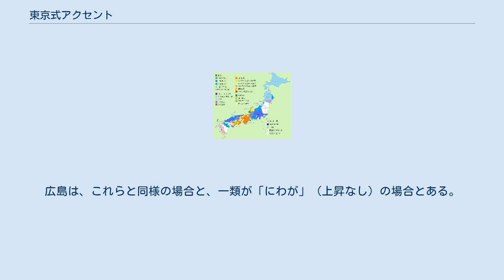東京式アクセント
東京式アクセント（とうきょうしきアクセント）または乙種アクセント（おつしゅアクセント）、第二種アクセント（だいにしゅアクセント）とは、日本語のアクセントの一種であり、北海道、東北北西部、関東西部・甲信越・東海（岐阜県の一部と三重県を除く）、奈良県南部、近畿北西部・中国地方、四国南西部、九州北東部で用いられるアクセントを言う。
高低アクセントで、音の下がり目の位置を弁別する体系である。
標準語・共通語のアクセントを含む。
 アクセントには大きく分けて強弱アクセントと高低アクセントがあるが、東京式アクセントは高低アクセントである。
高低と言っても、ドレミのような絶対的な音の高さではなく、前の音節よりも高いか低いかという相対的な高さである。
東京式アクセントの体系は、語において音の高さ（ピッチ）の下がり目が有るか無いか、有るならばどこに（何拍目に）有るのかが区別され、語ごとにこれが決まっているものである。
共通語・東京方言では、1拍目の後に下がり目がある場合を除き、単独の発音では「たまごが」「さかなが」のように、1拍目と2拍目の間にピッチの上昇がある（高く発音する部分を強調表現で示す）（）。
しかし連文節では「このたまごが」「このさかなが」のようになり、必ず語頭で上昇するわけではない。
上昇はアクセントの特徴ではなく、一まとまりに発音した句の最初に現れる特徴で、句音調と呼ぶ。
一方、「このたまごが」の「ま」と「ご」の間の下がり目は変わらない。
この下がり目が単語に固有のアクセントであり、記号○を用いる。
「たまご」のアクセントは○○○のように表記し、ピッチの下がり目が2拍目の直後にあることを表す。
このような音の下がり目のあるアクセントを起伏式（起伏型、有核型とも）と言う。
音が下がる直前の拍（○）をアクセント核と言う。
また、「さかな」のように音の下がり目が無いものを平板式（平板型、無核型とも）と言い、アクセント核が無いので○○○のように表す。
 ところで、語のアクセントは、助詞（「が」「は」など）が付いた形で考える必要がある。
つまり、共通語のアクセントでは、「鼻」と「花」はどちらも単独の場合は「はな」と発音されて区別がない が、助詞を付けて考えると「（鼻）はなが」、「（花）はなが」と発音され区別がある。
この例では、「鼻」はアクセント核のない平板型であるのに対し、「花」は2拍目にアクセント核がある型である。
起伏式のうち、「花」のような単語の最後の拍にアクセント核があるものを尾高型と言い、その後に付く助詞が低く発音される。
一方、平板型では後に続く助詞のピッチは下がらない。
また、アクセント核が1拍目にあるものは頭高型と呼ばれる。
東京式アクセントでは、一つの語に（音韻論的に意味のある）下がり目は一か所しかなく、アクセント核は単語の最初の拍から最後の拍までのどこかに置かれる（どこにも置くことができる）か、あるいはどこにも置かれないので、n拍語にはn+1種類のアクセント型（例えば2拍なら○○、○○、○○の3種類）がある。
1拍名詞は単独ではアクセントの区別がつかない（東北北部を除く）が、助詞を付けた場合、○型は「とが」（戸が）のように助詞が高いか名詞と同じ高さで、○型では「めが」（目が）のように助詞が低くなる。
 一方、近畿地方・四国地方を中心に分布する京阪式アクセントの体系は、ピッチの下がり目だけでなく、語頭が高いか低いかも区別するものである。
つまり、語頭が高いもの（高起式）は文中でも語頭が高く、語頭が低いもの（低起式）は文中でも低く始まる、というように語頭の高低は固定されている。
例えば京阪式では「そえる」（高起平板）と「いちご」（低起・2拍目に核）は文中では「そえるいちご」のように発音され、東京式では単独の場合に「そえる」、「いちご」となるものが文中では「そえるいちご」（共通語の場合）のようになるのとは対照的である。
このように、東京式アクセントと京阪式アクセントでは、どの語がどのアクセント型に当てはまるかだけでなく、アクセントの弁別システムが異なる。
 「東京式アクセント」とは、必ずしも「東京と同じアクセント」という意味ではなく、地域による多少の違いがあり、内輪東京式、中輪東京式、外輪東京式（それぞれ「内輪式」「中輪式」「外輪式」とも言う）の3タイプに分けることができる。
東京式アクセントは、京阪式アクセントの分布する近畿・四国を東西から挟むように分布しているが、このうち内輪東京式が近畿・四国に近い地域に分布し、その外側に中輪...